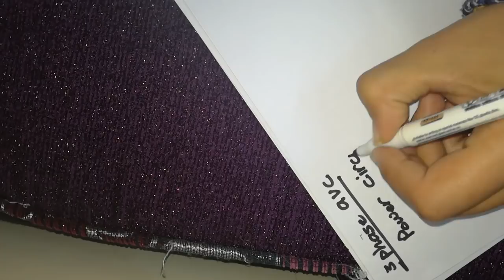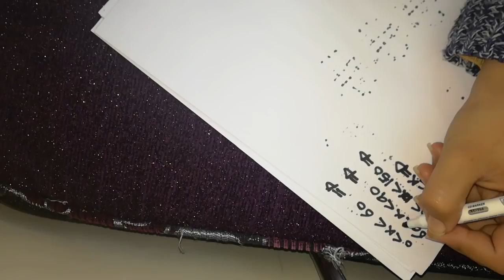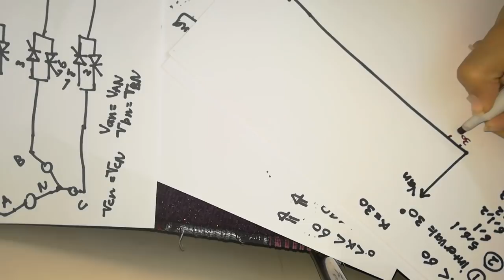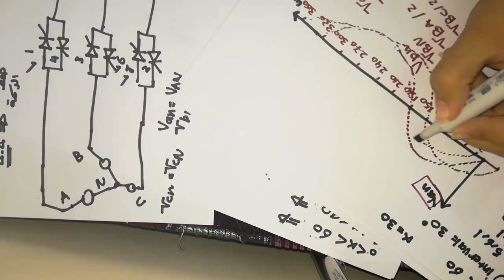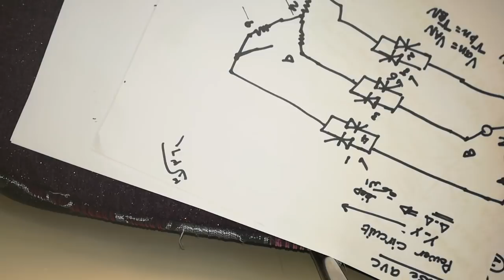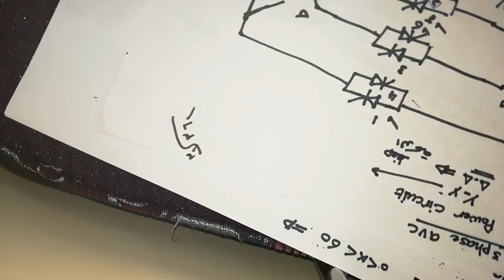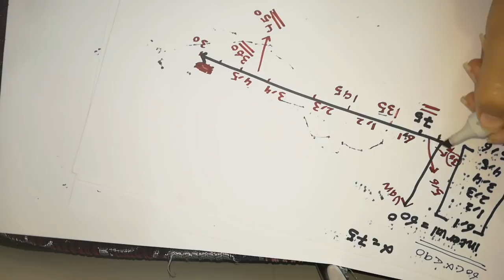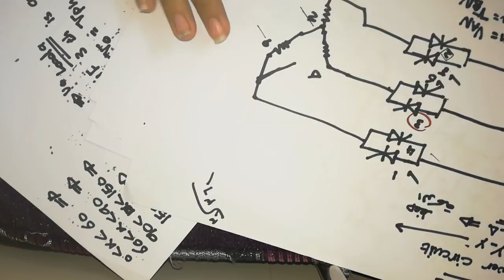power electronics final 5